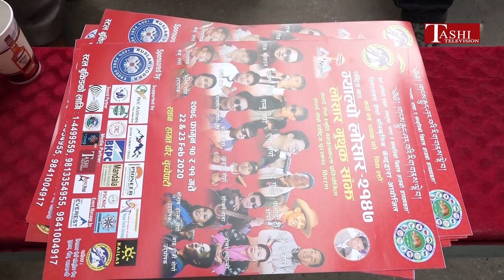लोसार पर्वलाई कसरी राजनैतिक अधिकार प्राप्तिको माध्यम बनाउन सकिन्छ भन्ने विषयक छलफल कार्यक्रम।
२१४७ औं ग्याल्पो लोसारको तयारी र यस पर्वलाई कसरी राजनैतिक अधिकार प्राप्तिको माध्यम बनाउन सकिन्छ भन्ने विषयक छलफल कार्यक्रम।